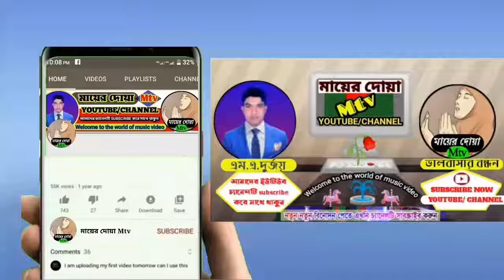সুদ ও ঘুষ সম্পর্কে কি বললেন /// Bangla waz /// মিজানুর রহমান আজহারী /// Mizanur Rahman Azhari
মায়ের দোয়া Mtv মিডিয়া